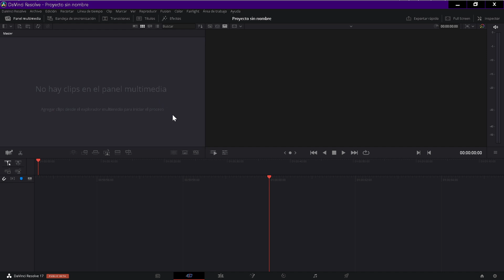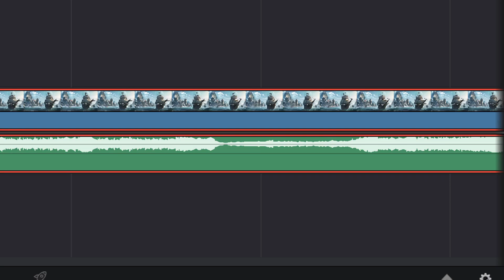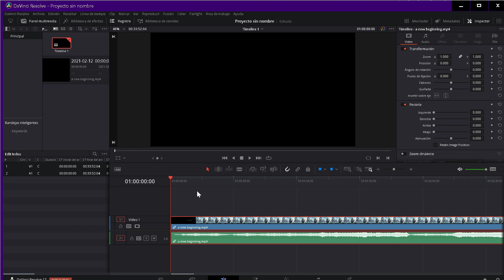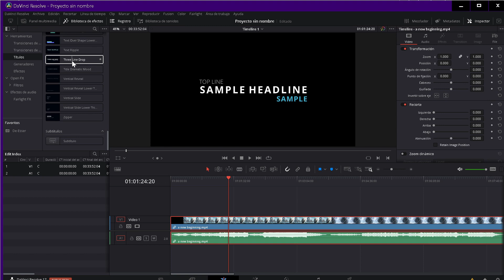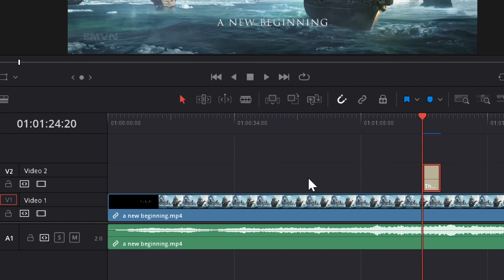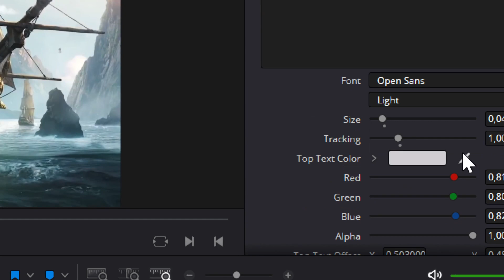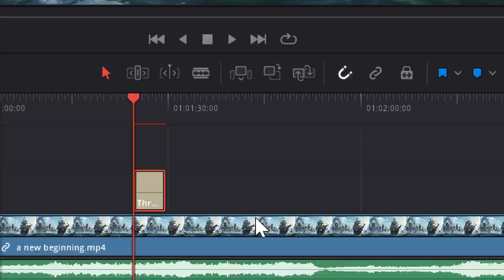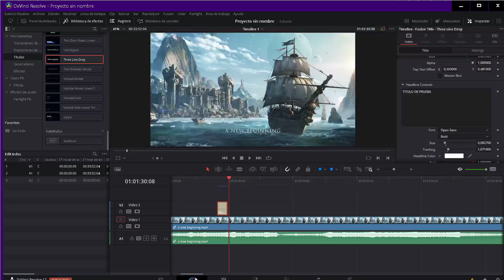Como hacer videos con texto animado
Usaremos un editor de videos gratuito con una inmensa libreria de textos animados. El editores Davinci Resolve 17.

Artwork and animation from login screen of LOST ARK game.

Important: If you want to use this track in your video you should contact the composer: and include this whole section as it is here.